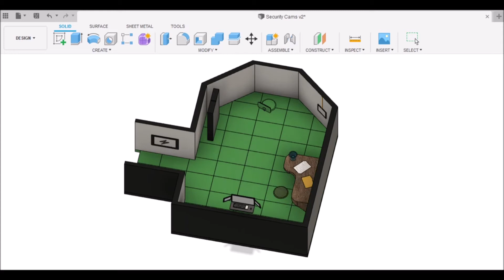3D Rendered Model of Among Us Security Room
This is a rendered model of the Among Us security room. Replicated using Fusion 360.